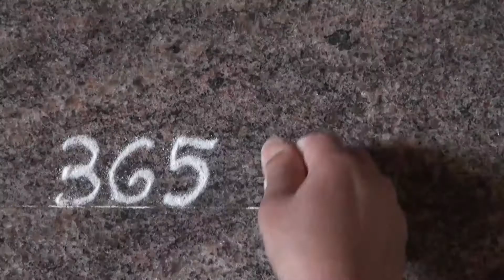Simple And Easy Rangoli Design/ Simple Sikku (balli) Rangoli design with 9 dots